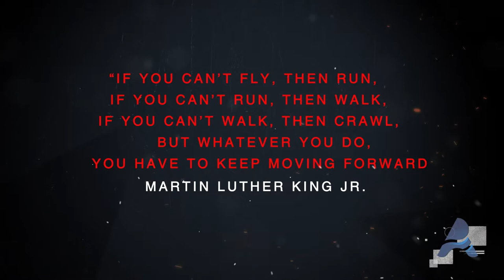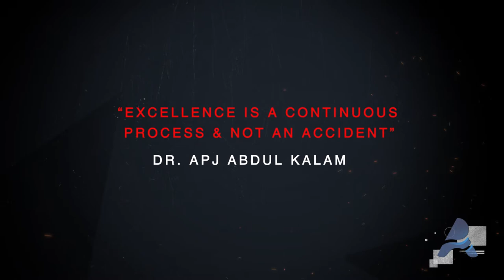Crompton Ceiling Fan | Promotional Event | Motivational Film| Motion Graphics | Art Attack Animation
Art Attack Animation created this Motivational Film for the promotional event of the new range of Crompton Ceiling Fans.

► Follow us & catch our latest updates on